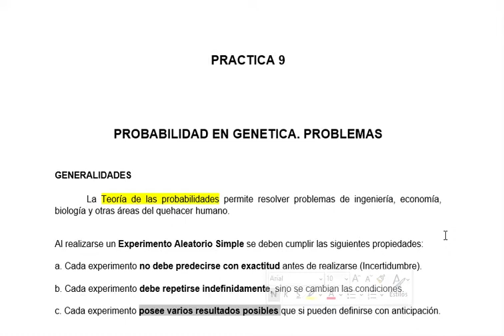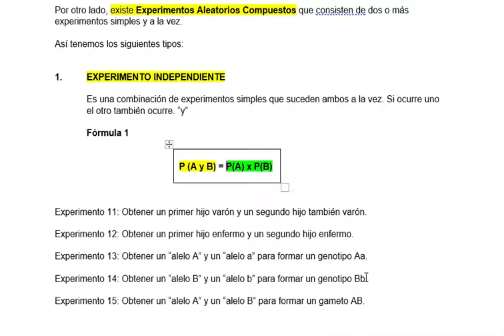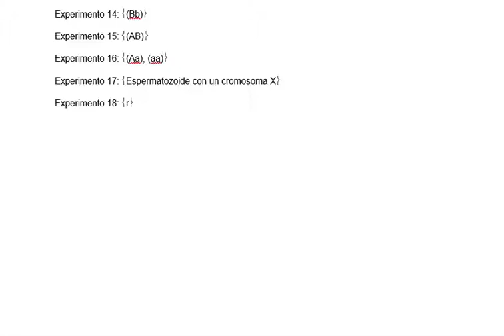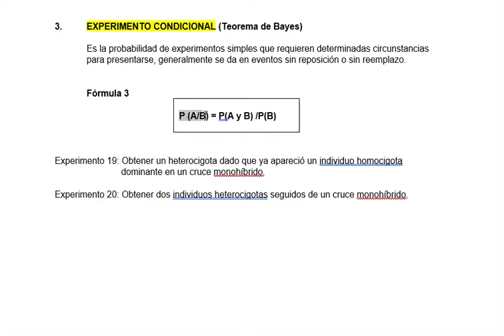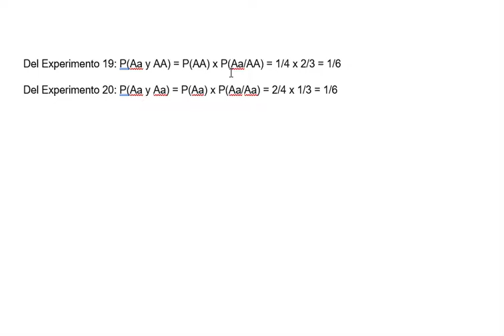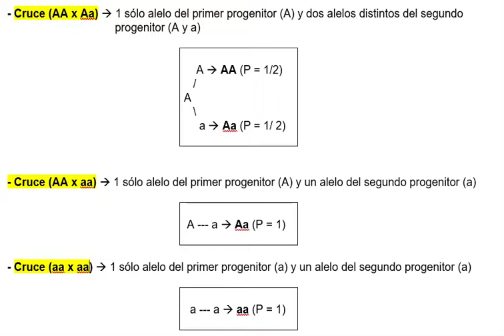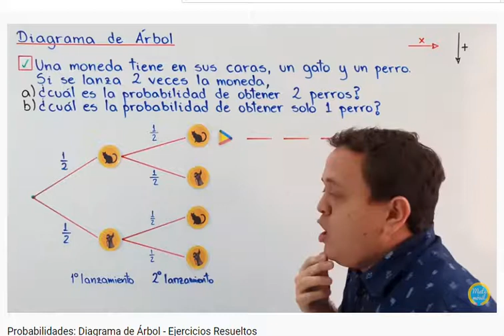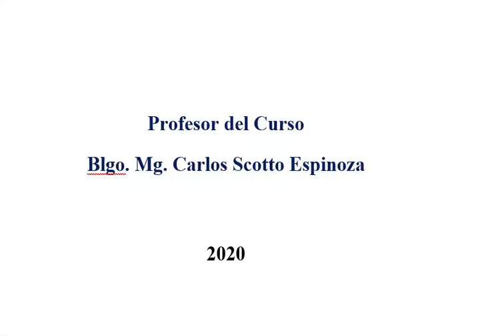Practica 9 Probabilidades